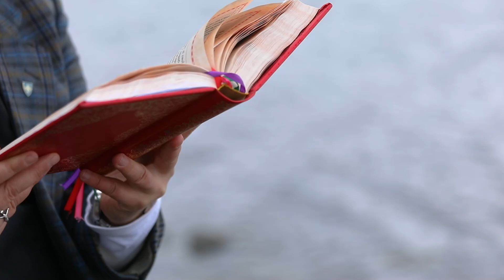День [11] ▪ ЄВАНГЕЛІЄ від Йоана (5,17-24) ▪ Cереда, 12.05.2021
День [11] ▪ Євангеліє від Йоана (5,17-24), Середа. Провадить молитовне читання священник - отець Віталій Храбатин.

А Ісус їм відрік: «Отець мій творить аж по сю пору, тож і я творю». За те ж юдеї ще дужче заповзялися, щоб убити його - не тільки за те, що суботу порушував, а й за те, що Бога своїм Отцем називав, робивши себе рівним Богові. І відповів їм Ісус, кажучи: «Істинно, істинно говорю вам: Не може Син нічого робити від себе самого, коли не бачить, що й Отець те саме робить. Бо що той робить, те так само й Син робить. Отець бо любить Сина й усе появляє йому, що сам чинить. І більші від цих діла появить йому, щоб ви дивувалися.  Бо як Отець воскрешає померлих і оживлює, так і Син дає життя, кому захоче. Отець бо не судить нікого, а Синові дав він суд увесь, щоб усі почитали Сина так, як Отця почитають. Хто Сина не почитає, той не почитає Отця, який послав його. Істинно, істинно говорю вам: Хто слухає моє слово й у того вірує, хто послав мене, - живе життям вічним, і на суд не приходить, бо від смерти перейшов у життя.

Варто подивитися на нашому каналі:
1. ОНЛАЙН-ТРАНСЛЯЦІЇ з Патріаршого собору Воскресіння Христового УГКЦ у Києві (Богослужіння, Молебні, Катехизи, Реколекційні науки) ➨
2. МОЛИТВА з Папою Франциском з укр.перекладом ➨
3. Серія "ЖИВА ПАРАФІЯ" - це фільми про парафії УГКЦ, зняті зняті в різних частинах світу ➨
4. Воскресіння - ЖИВЕ РАДІО. Спілкування на будь-які теми, які цікавлять сучасну людину, але з позиції християнина ➨
5. Молебень за узалежнених та членів їхніх родин ➨